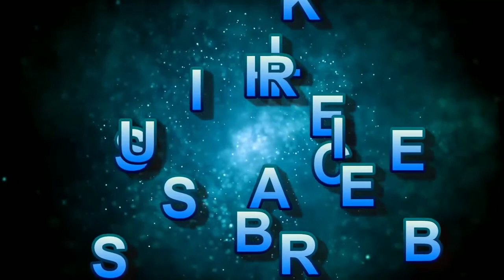एक Private Teacher से Weekly 4 Lakh Royalty कमाने का सफर || Vijaypal Sir || SSS BALASORE ||Safe Shop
एक Tution Teacher से Weekly 4 Lakh Royalty कमाने का सफर || By Vijaypal Sir || SSS BALASORE || Join Association-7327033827